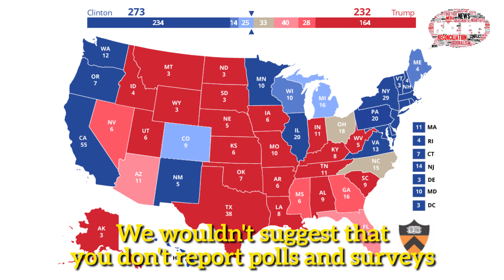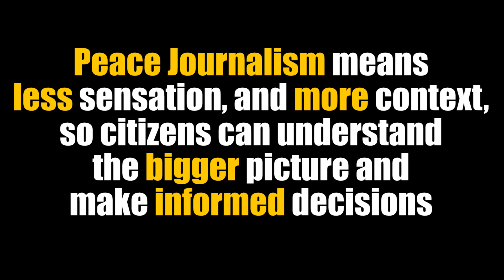What is Peace Journalism?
Have you noticed that news media always cover war and violence, but rarely peace and reconciliations?
Check out a new style of reporting that is emerging, and being used world-wide. Peace Journalism even has a place in coverage of the US elections.